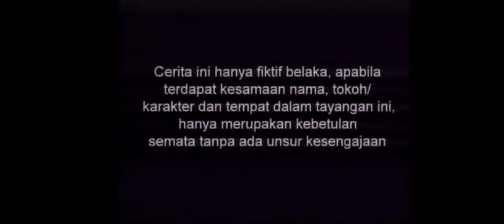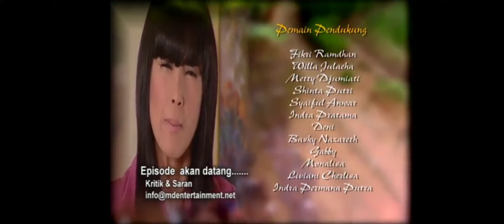Azizah episode 6 full movie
kangen sinetron tahun 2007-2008 pemain kirana larasati, miller khan,krisna mukti, ani Anwar, eva anindita,revan t.narya, anisa hadad dll